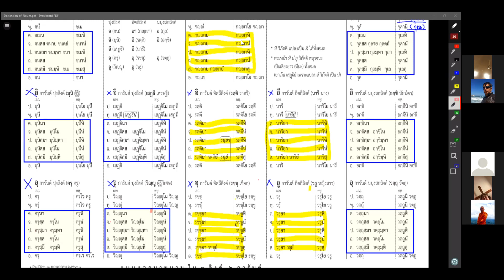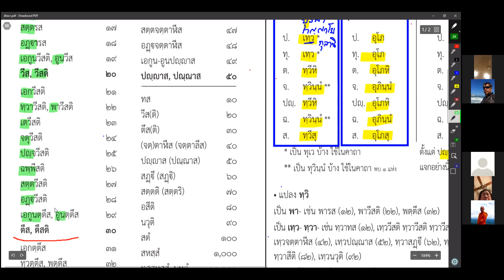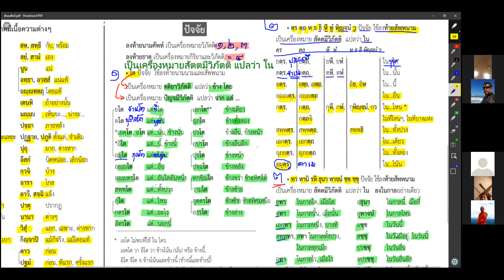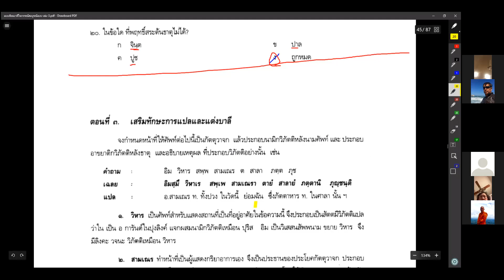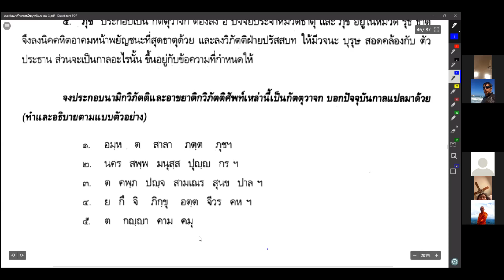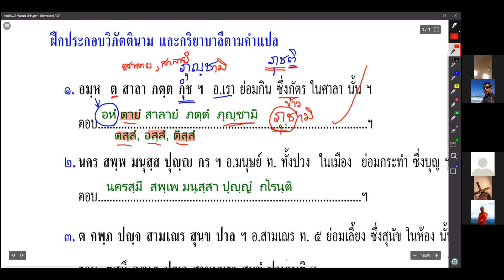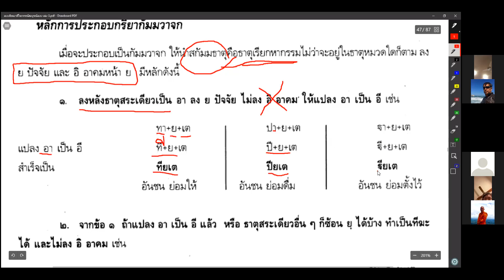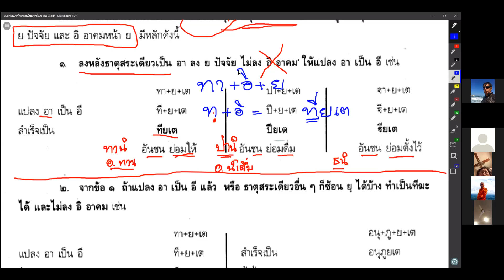#166 Sept28,2021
RungArun Pali class on September 28,2021 by Ajarn Phra Maha Boontherd Techawatthano